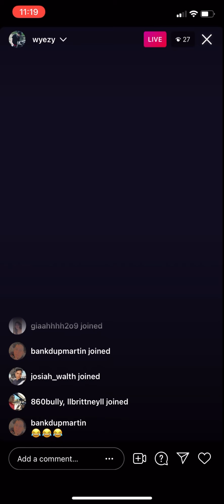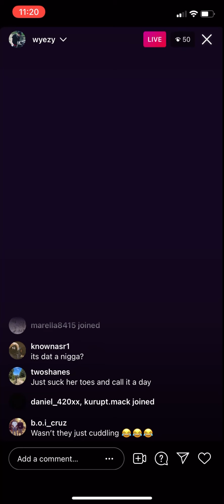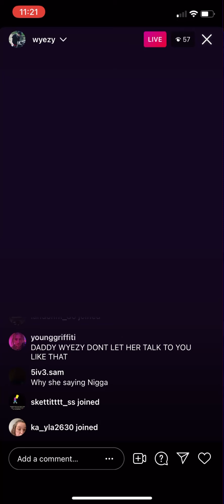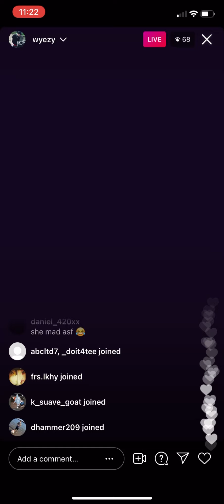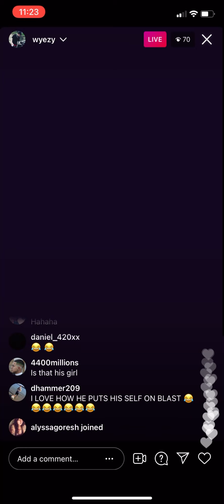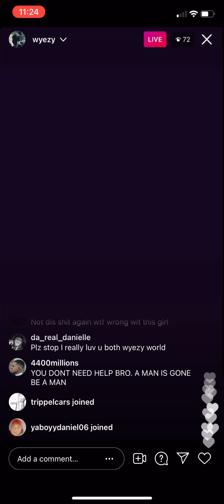Wyezy fights with girlfriend for cheating even though they both did LIVE Part. 1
Instagram fight argue flysoulja wyezy saedaemario redd4x
That’s tough